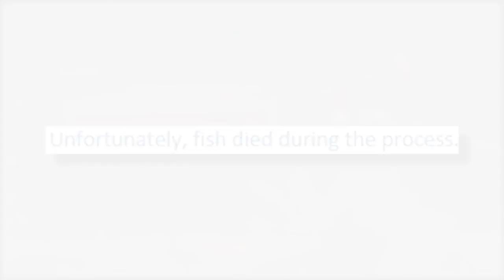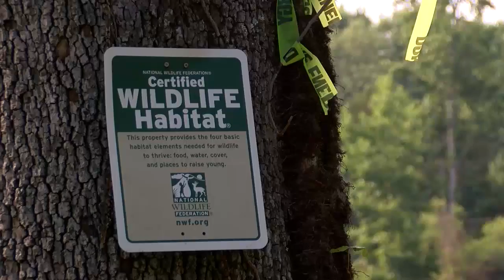Dead Fish Everywhere! And now they're stinking up this town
A construction project killed thousands of fish, which are now rotting and stinking up an entire town.